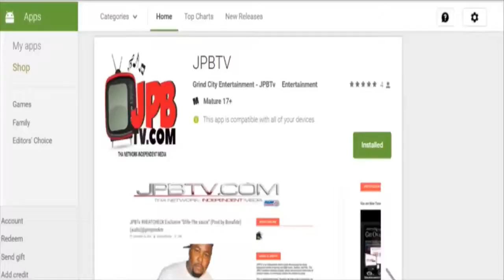s2 Ep 41|GoLiveTvHour| Feat. Pgh Artist Justin Wade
s2 Ep 40|GoLiveTvHour| Feat. Pgh Artist Justin Wade